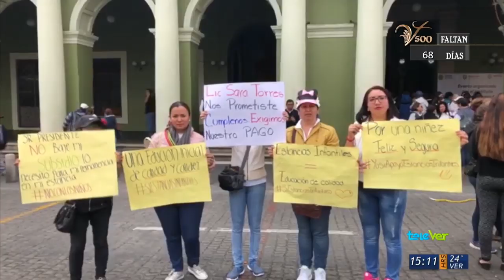Sedesol estatal no intervendrá en estancias infantiles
A pesar de la manifestación por la falta de recursos en estancias infantiles, el estado no intervendrá dice la secretaría de desarrollo social que estarán a la expectativa